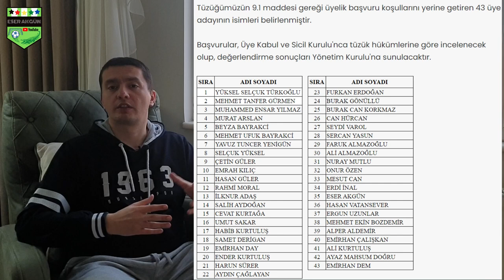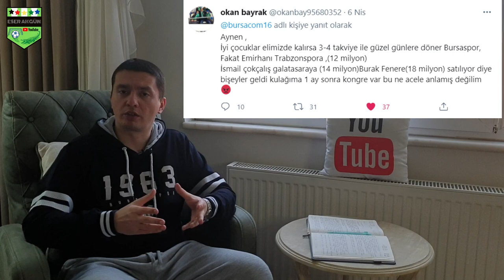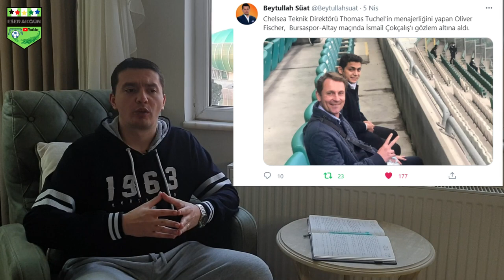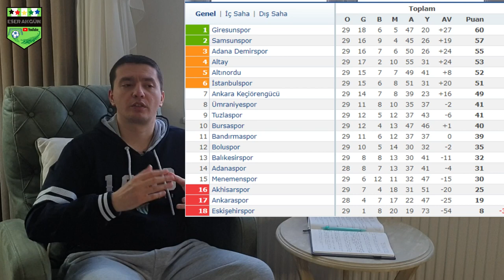ÜMRANİYESPOR BURSASPOR 2-1 MAÇ ÖZET VE YORUM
Ümraniyespor ve Bursaspor Spor Toto 1.Lig de 29. hafta karşılaşmasında İstanbul'da karşılaştılar.
Hafta içi yaşananlar
Mustafa Er in basın açıklamaları
İsmail Çokçalış'ın sakatlanması
Oyucularımız satıldı mı ?
Bir yöneticimiz daha istifa etti
Maç öncesi istatistikler
Maçın önemli anlarında neler yaşandı
Maçın kırılma noktası
ve maç hakkında herşey.